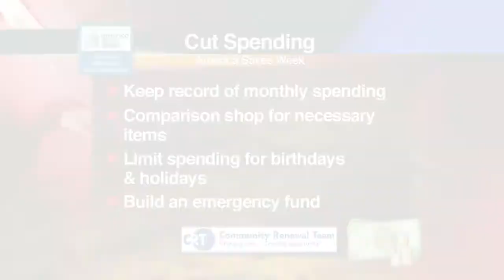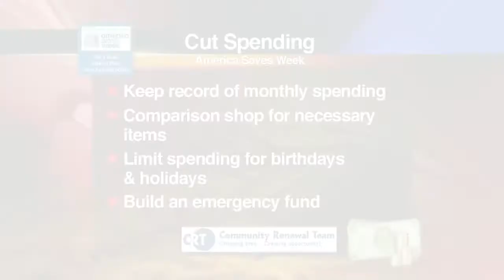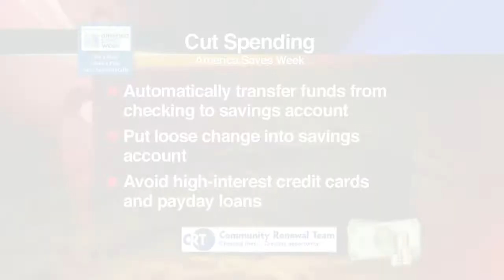Saving for the future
(WTNH) -- If you were going to retire tomorrow would you have enough money in the bank to keep living your current lifestyle? If you answered no it's time to get saving.